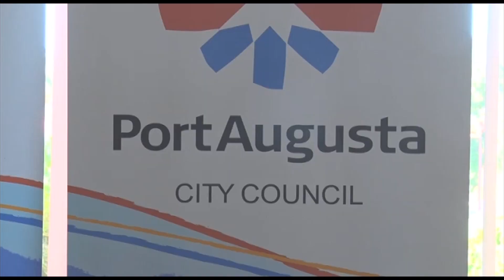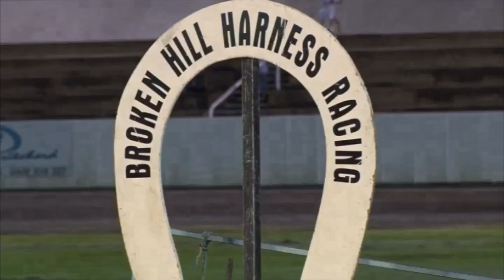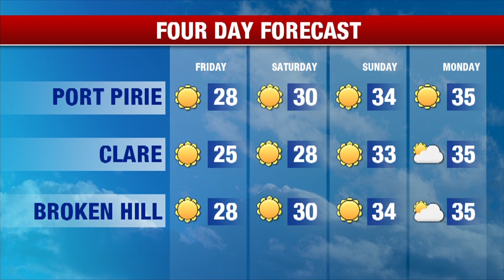Nightly News 7 Spencer Gulf - 20th February 2020